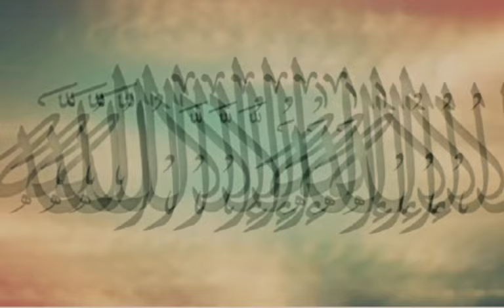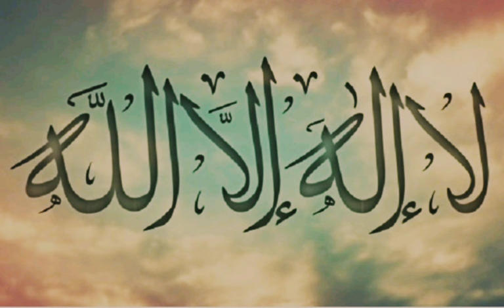Allah Maha Esa - Paraekhwan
sila langgan @naqshstudio